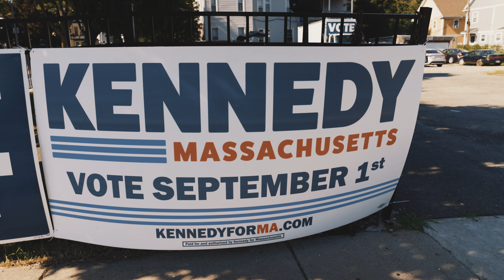Joe Kennedy III On the Campaign Trail for Senate: Ep. 2 (Shot on Canon EOS R5)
Congressman Joe Kennedy III had an event in Roxbury, MA where Tito Jackson endorsed him. Speeches were given by Tito Jackson, Sheriff Tompkins, and Congressman Kennedy. We are entering the final days until the Democratic Primary on September 1st. we need to come together to support Congressman Kennedy Unseat Senator Markey. The time for Change is now.

Camera Used: Canon EOS R5
Lens: Canon RF 24mm - 70mm f/2.8L IS

Speakers:

1. Anthony Davis 2:18

2. Tito Jackson 3:16

3. Sheriff Steve Tompkins 8:38

4. Congressman Joe Kennedy III 13:05

On September 1st vote for Joe Kennedy III

If you want to join Team Kennedy or show your support for Congressman Kennedy, go to KennedyforMA.com